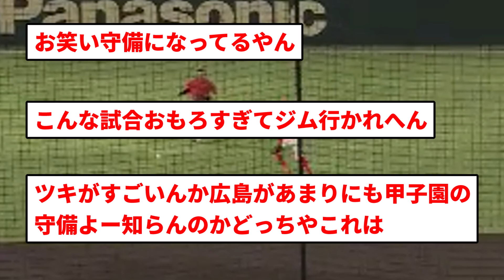【通天閣打法】どんでん爆笑ｗｗｗｗｗｗ【反応集】【プロ野球反応集】【2chスレ】【1分動画】【5chスレ】